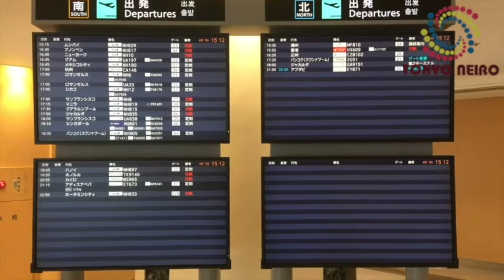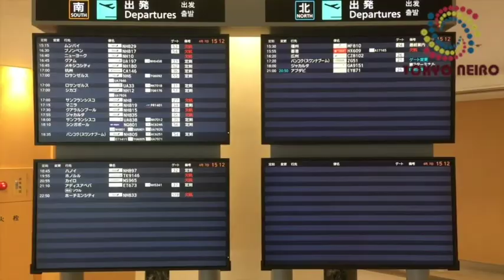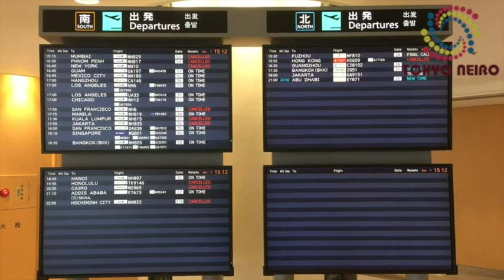【空港カフェで仕事】成田空港 国際線出発 第1ターミナル 北ウイングのカフェ音（空港アナウンス）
こんばんは。Neiroです。今回は、成田空港 国際線出発 第1ターミナル 北ウイングのカフェの音を作成してみました。空港アナウンスを聞きなカフェ気分で仕事に集中してください。

↓空港限定のアイテムが買えちゃうオンライショップが…あったのね！？知らなかった、、現地で買う手間が無くなったわい！とらやの空港限定 小形羊羹が良いんですよ。箱が。。

東京Neiro◉東京Neiro（東京音色）は、都会の様々な音色をバイノーラルマイクを使って録音しました。バイノーラルならではの臨場感あふれる３D音響をお楽しみいただけます。勉強用、仕事の作業用、アリバイ工作、睡眠のお供にお使いください。（イヤホン推奨）

◆録音に使用した機器はこちら

Tokyo Neiro◉ Tokyo Neiro has various tones of city were recorded using a binaural microphone. You can enjoy the 3D sound full of binaural unique sense of realism. For the study, please use for the work of the job. (Earphone recommended)

【※お願い※】あなたが「あったらいいな」と思う環境音、場所、シチュエーションをリクエストしてください。各動画にコメントを残してもらえれば、対応できる限りで作成します。いつも聞いてくださいまして、ありがとうございます。今後ともよろしくお願いいたします。

※Please request environmental sound, place, situation that you think is "nice to have". If you leave a comment on each video, I will create it as far as I can respond. Moreover, it is greatly appreciated if you can register your channel for continued operation. Thank you for always listening. Thank you in the future.